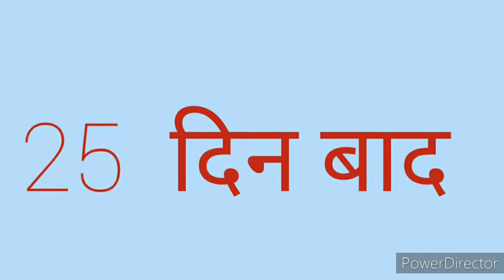How to grow & care amaryllis lily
Support me